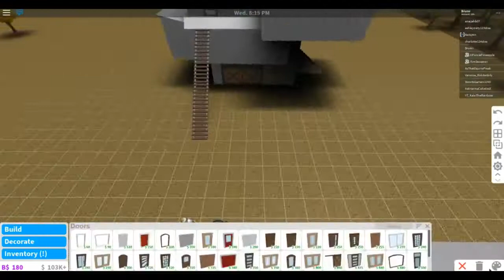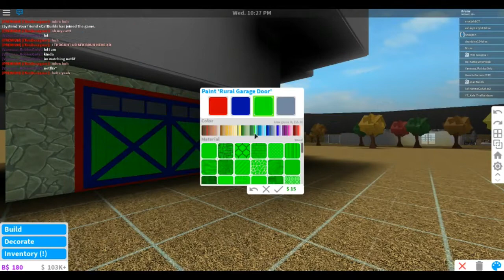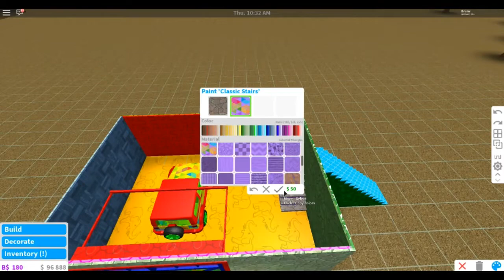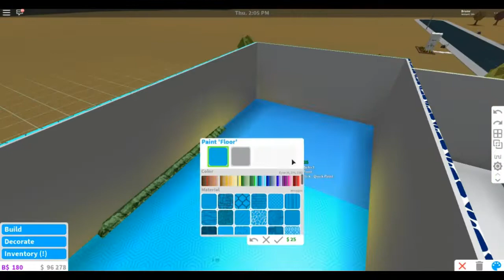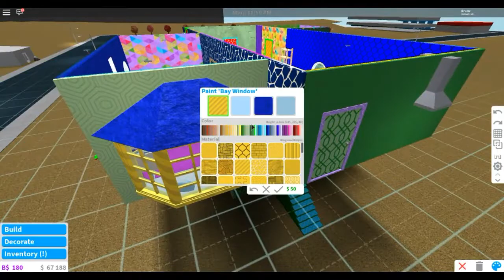worst bloxburg house ever | Painter's House | Bloxburg Speed Build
teh bast hawse evar

This is a house to be used in my sister iiiPurplePineapple's series called Uncle.